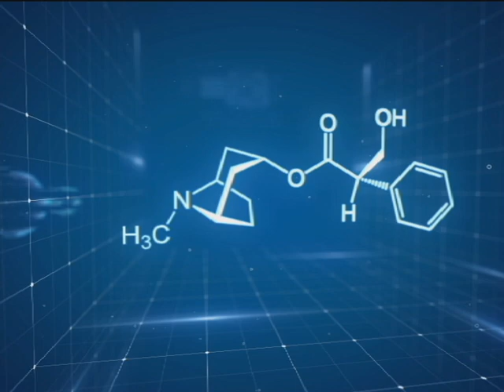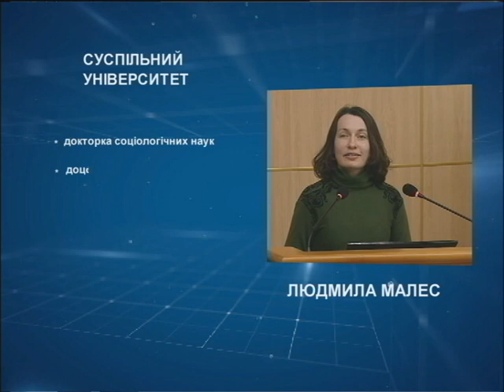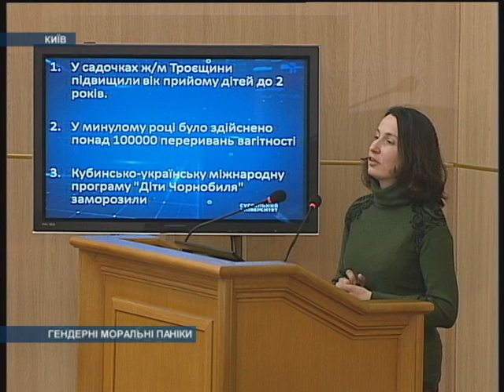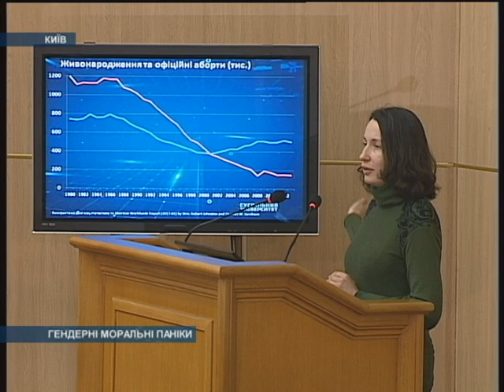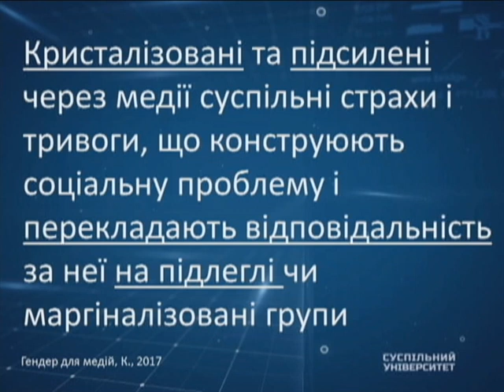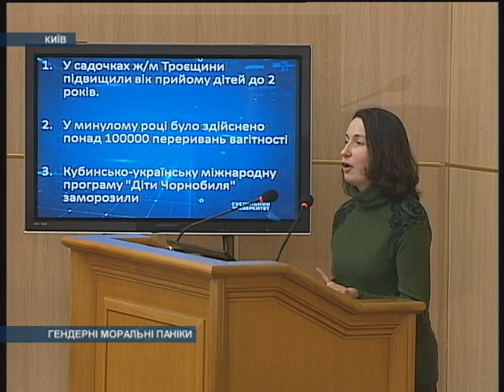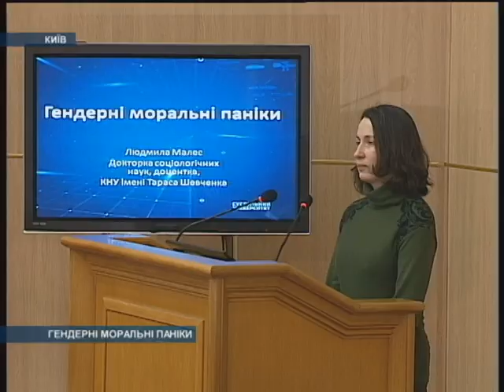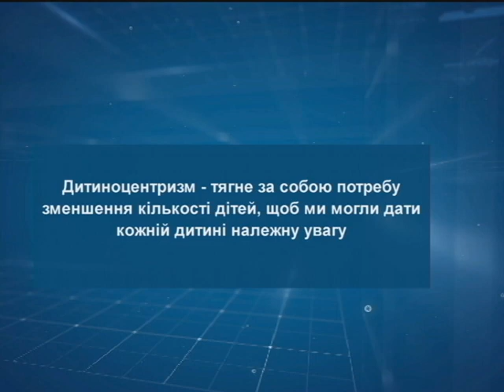Суспільний університет. Гендерні моральні паніки